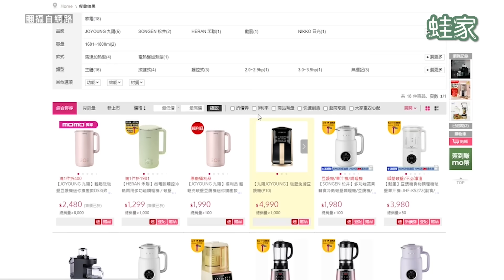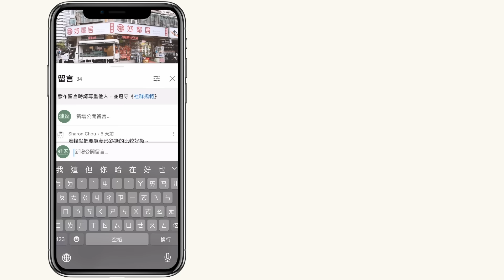是浪費錢還是必買？四款迷你小家電實測大公開！火烤兩用爐、迷你電暖器，哪個你會想要帶回家？｜開箱評測｜蛙家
迷你小家電殘酷實測來到第二集，家用電器一直都是網購平台中很強大的主力，因為短影音的影響，一定也看過很多小家電的沉浸式介紹，在下手之前，讓蛙家來幫你分析，詳細實測這些小家電到底好不好用？

📍影片目錄
00:00｜影片開始
00:24｜多功能冷熱破壁豆漿調理機產品介紹
01:13｜多功能冷熱破壁豆漿調理機殘酷測試
02:06｜多功能冷熱破壁豆漿調理機綜合評價
02:34｜火烤兩用爐多功能料理鍋產品介紹
03:28｜火烤兩用爐多功能料理鍋殘酷測試
04:31｜火烤兩用爐多功能料理鍋綜合評價
04:53｜美型摺疊烘衣機產品介紹
05:39｜美型摺疊烘衣機殘酷測試
06:17｜美型摺疊烘衣機綜合評價
06:40｜迷你陶瓷電暖器產品介紹
07:43｜迷你陶瓷電暖器殘酷測試
08:13｜迷你陶瓷電暖器綜合評價